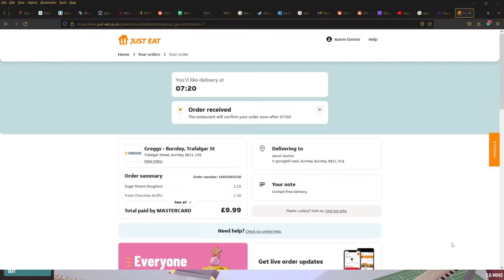Little Big Workshop (fun game)